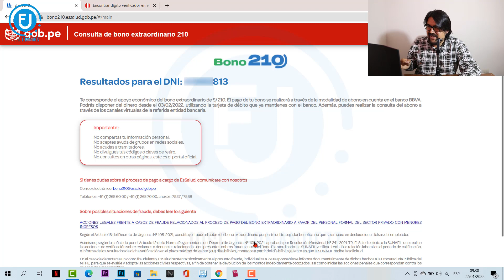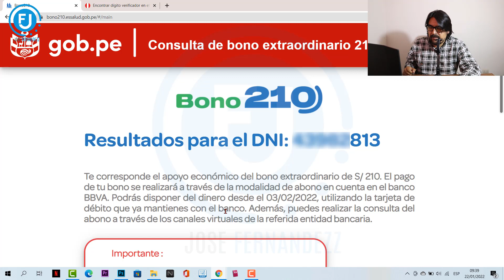BONO 210: CASO PRACTICO PRIMER GRUPO BANCO BBVA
Los primeros beneficiarios del BONO 210 son los que tienen cuenta en el BBVA, el pago se efectuara a través de abono en cuenta.
El pago del BONO 210 comenzó el día viernes 21 de enero para un primer grupo de 902 083 trabajadores formales del sector privado de acuerdo con el padrón aprobado por el Ministerio de Trabajo y Promoción del Empleo (MTPE) mediante Resolución Ministerial N° 263-2021-TR.